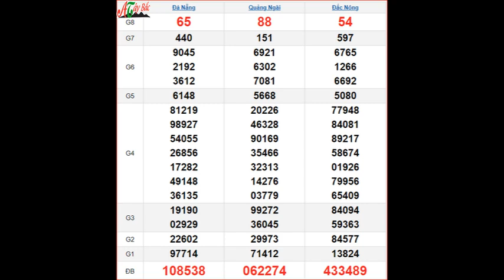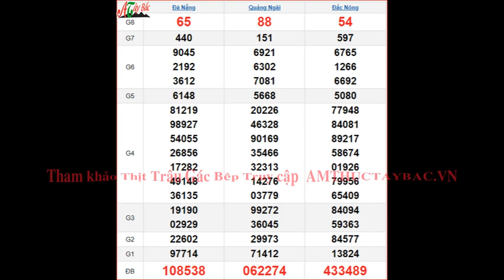KQXSMT 14/9 - XSMT 14/9 thứ 7 – SXMT 14/9 - Kết quả xổ số miền Trung ngày 14 tháng 9 năm 2024